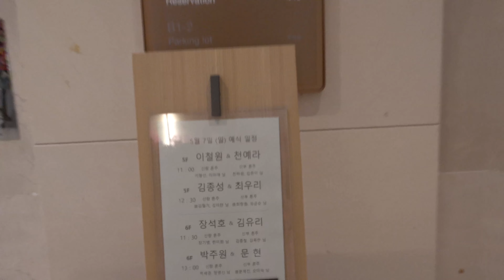종성과 우리의 행복한 혼례날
종성과 우리의 행복한 혼례 날 사진1(50장) 바로가기
종성과 우리의 행복한 혼례 날 사진2(34장) 바로가기

김철기 . 김미란님의  장남  종성과
최창원 . 임금순님의  장녀  우리가
2023년 5월 7일(일) 오후 12시30분
서울 강남구 더채풀앳논현 5층 라메르 홀에서
서로 다르지만 닮은 두 사람이
사람들의 축복 아래 결혼식을 하게되었습니다.
새로운 인생을 시작하는 자리에 오셔서 축복과  후의를
배풀어주시는 분들의 마음을 깊이 간직하겠습니다.
의 시간을 갖는 혼례 날
행복한 시간을 담았습니다.
영상  종성의 陳外從祖父 포교사 변용구

근심
걱정
두려움없는
종성과 우리의 행복한 삶이 시작되었습니다.

종성의 陳外從祖父 포교사 변용구

갤럭시 S22울트라 폰으로 찍은
사진과 동영상